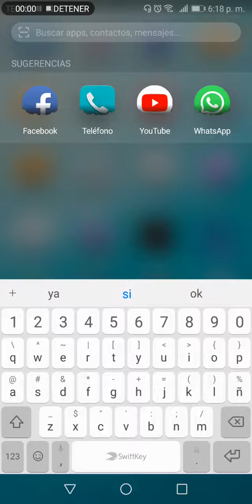Losmilyunerrordefreefire videogames gaming